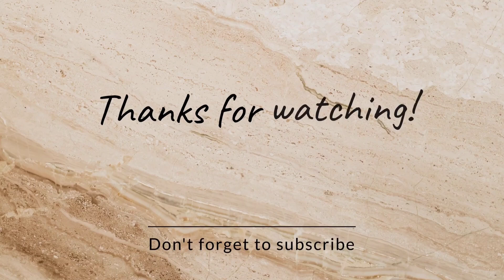Visiting my farm with uncle after the rain.